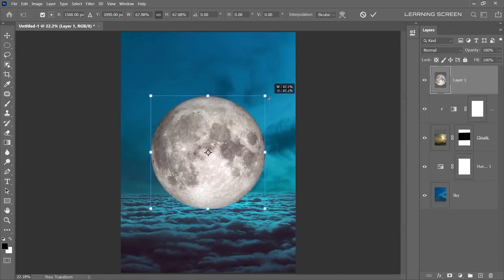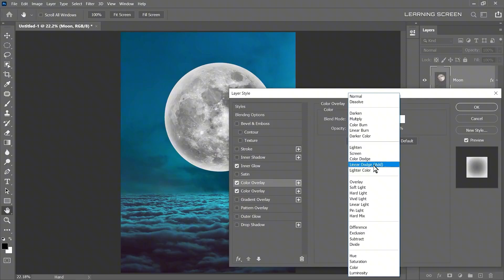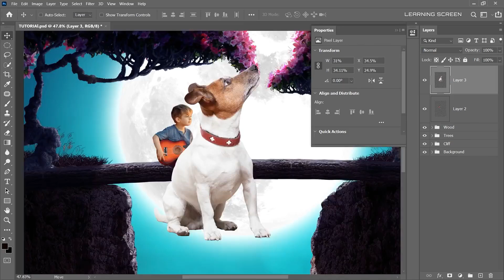PS advanced tutorial P17 teaches you to PS to synthesize a creative poster little boy playing guitar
PS advanced tutorial P17 "with materials" teaches you to use PS to synthesize a creative poster (little boy playing guitar). The video material comes from the master learning screen